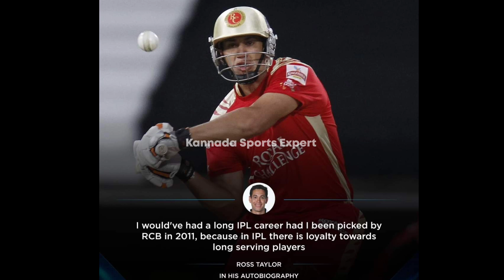Ross Taylor Speaking About RCB | Virat Kohli Angry On Ross Taylor | Ross Taylor Crying Video